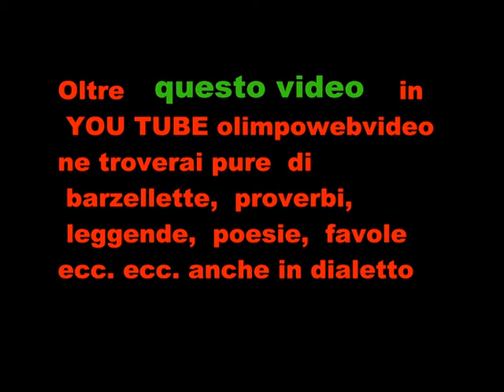Falie A Isola Folk 2011 ad Almenno S. Bartolomeo file 759 4°video.wmv